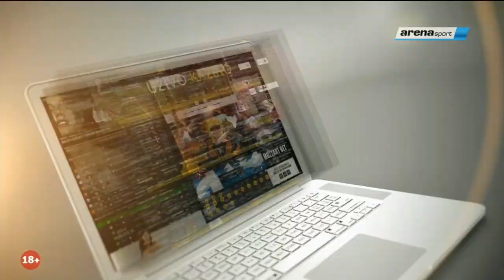Emisija "U obruču", gost: Željko Lukajić